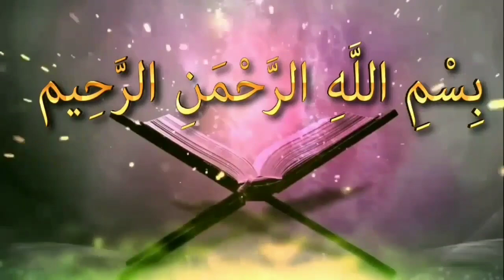কোরআন পড়ার সময় সেজদার আয়াত আসলে কখন সেজদা করতে হবেᴴᴰ┇by মহঃ আসিফ মোল্লা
কোরআন পড়ার সময় সেজদার আয়াত আসলে কখন সেজদা করতে হবেᴴᴰ┇

When reading the Quran when the verse of prostration is actually prostration

🎙মোহাম্মাদ আসিফ মোল্লাহ

👋 yeamul islam 👋